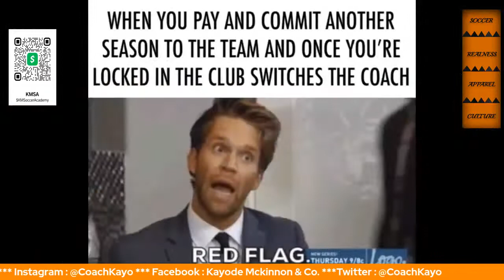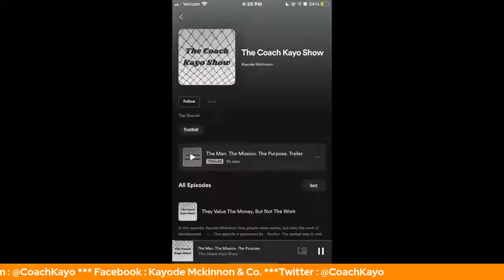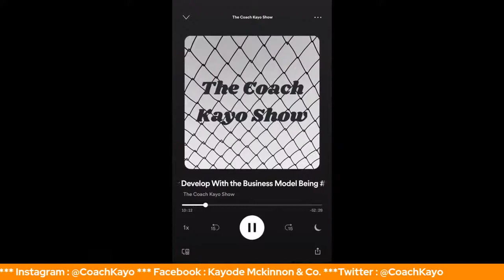Parents And The Life Of Soccer Pt 8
In this episode Kayode Mckinnon discuss the parent and the life of soccer.